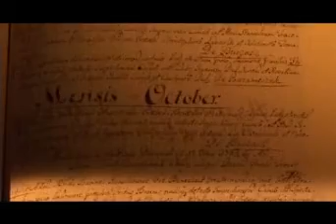zapomniany mistrz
Jeden z najwspanialszych rzeźbiarzy rokokowych pozostaje do dziś postacią tajemniczą. Podobnie jak jego sztuka, ekspresyjna i pełna emocji...